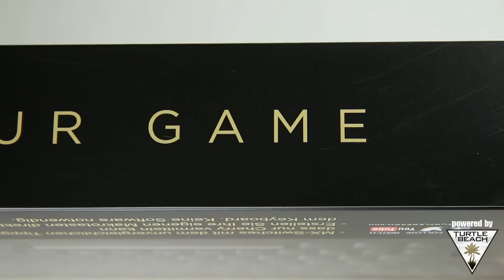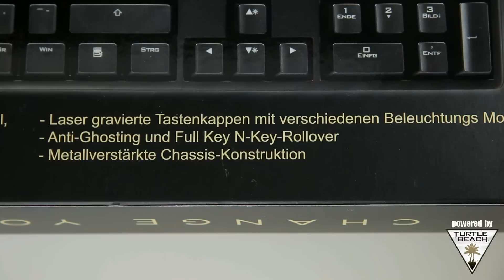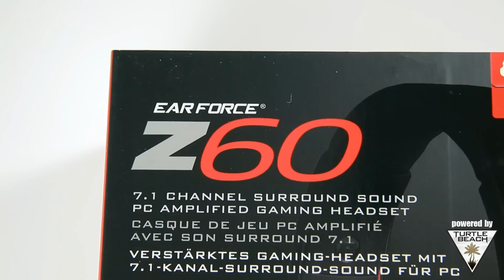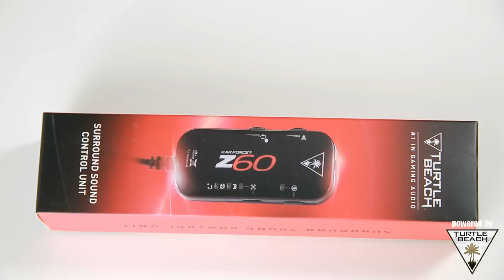TURTLE BEACH Z60, Impact600, Grip500 Unboxing & Giveaway / Gewinnspiel